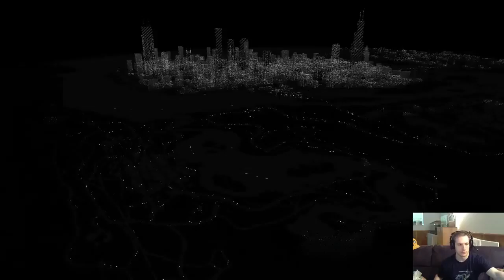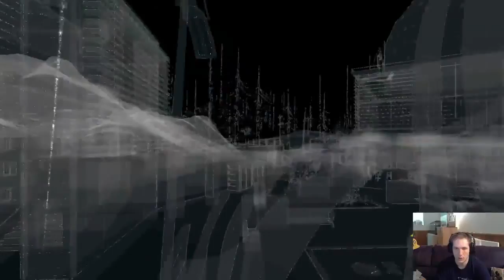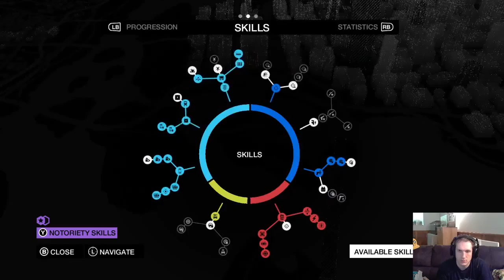Ever wanted to hack people's lives? Lets get it done in this play through of WATCH_DOGS! Wh - 1 / 2